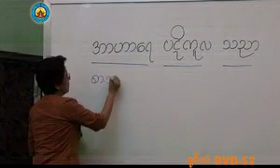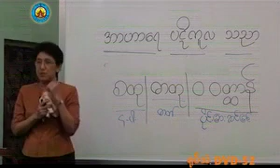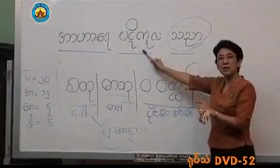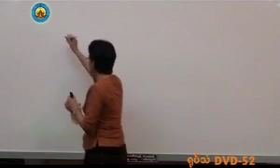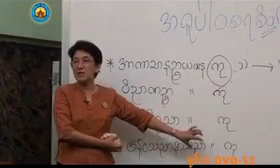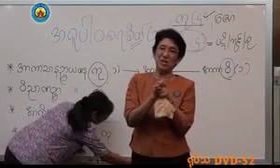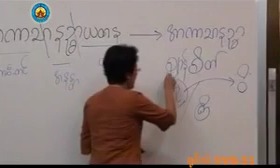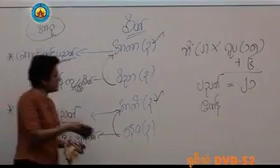၂၄၀။ တတိယဆင္႔ပို႔ခ်ခ်က္ ကမၼ႒ာန္း ပို႔ခ်ခ်က္ အမွတ္စဥ္ (၄)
၂၄၀။ တတိယဆင္႔ပို႔ခ်ခ်က္ ကမၼ႒ာန္း ပို႔ခ်ခ်က္ အမွတ္စဥ္ (၄)